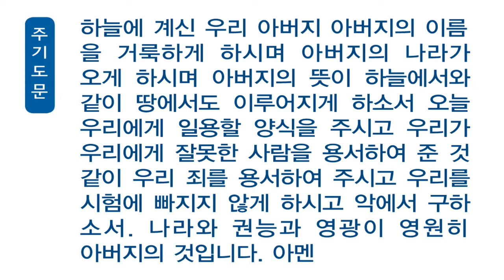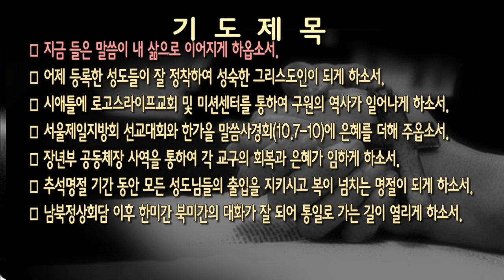[새벽] 20180924 요한복음 10장 1-6절